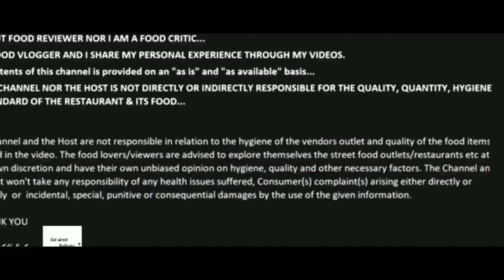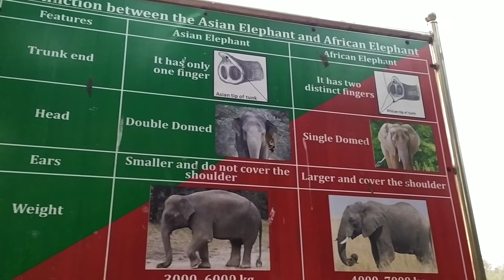KOLKATA ALIPORE ZOO 🐅2021 AFTER LOCKDOWN|| ALIPORE CHIRYANKHAMA|| আলিপুর চিড়িয়াখানা || FHD VIDEO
Eat street Kolkata

Eat street Kolkata

I love making videos and this video is about Kolkata Alipore Zoo 🐅🐏Tour🔥

Aaj ke is video me aap logo ko dikhane wala hoon Alipore Zoo ke bare me or ticket price kya hai or kis tarha isse jana chahiye aaplogo ko aaj ka video me cheapest and best picnic ke baare me hai or isse aaplogo ko ye try karna chahiye🤔or maine is video me ticket price or food taste ke baare me bataya hai jisse aap logo ko price or taste le kar ek idea aajaye...ye video pura dekhna or agar ye video acha lage toh Share zaroor karna or subscribe bhi kar dena. 🙏🔥

MIC🎙️ : NOTE 9 INTERNAL MIC